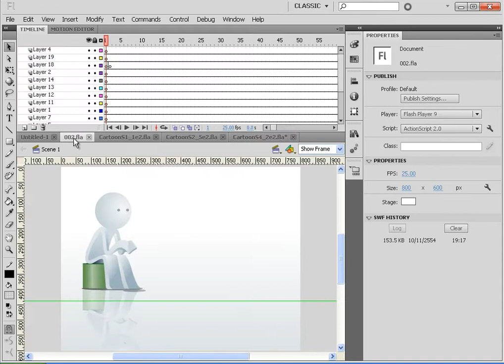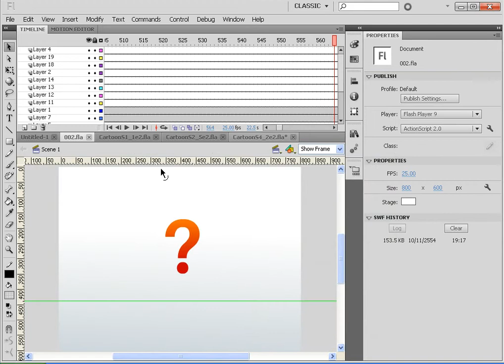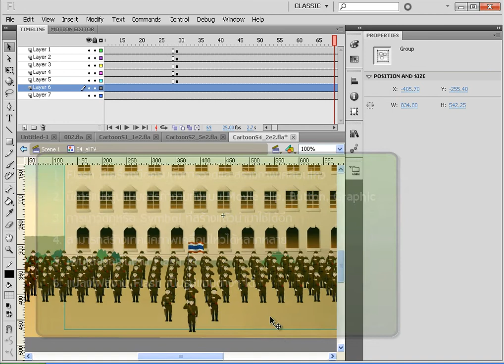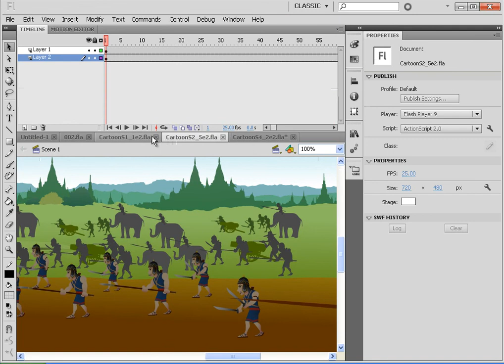02 ทำไมต้องใช้ Adobe Flash สร้างการ์ตูน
บทนี้จะทำให้เรารู้ว่าทำไม Adobe Flash จึงเป็นเครื่องที่นำมาใช้ในการสร้างการ์ตูนหรือภาพเคลื่อนไหวได้อย่างสมบูรณ์